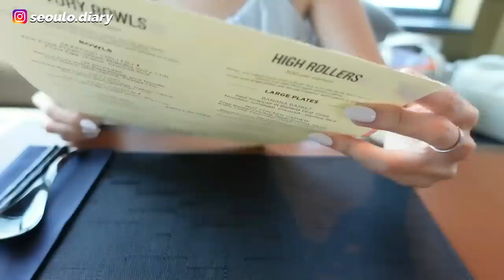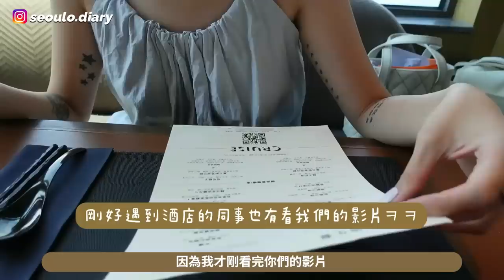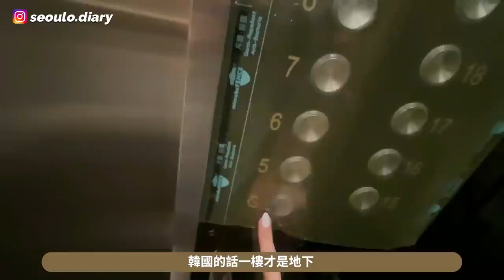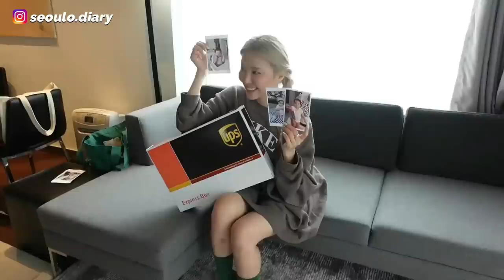[VLOG] 矇在香港被外公外婆寵壞日常ㅋㅋ第一次帶女兒去3年前的結婚場地⋯?小巴西在香港到處𥄫女?! 跟女兒一齊拍廣告照是什麼體驗～｜Lizzy Daily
簡介｜Intro

這支影片是沒有贊助內容哦～